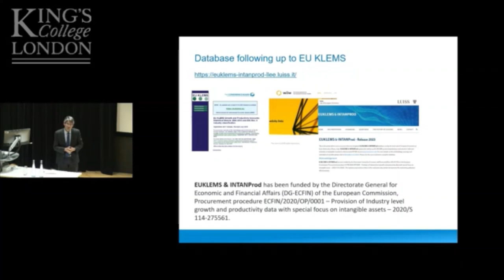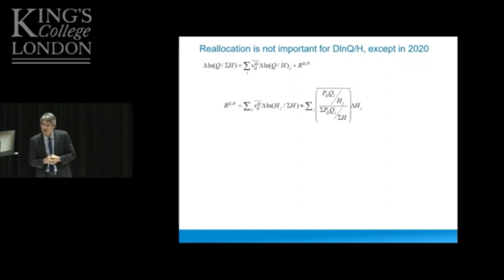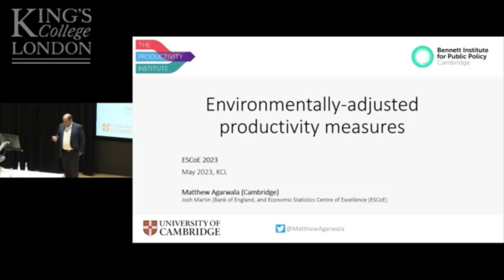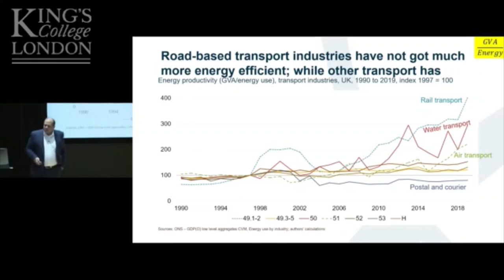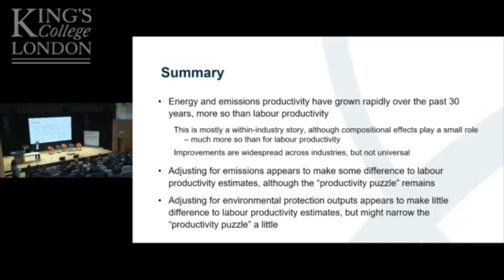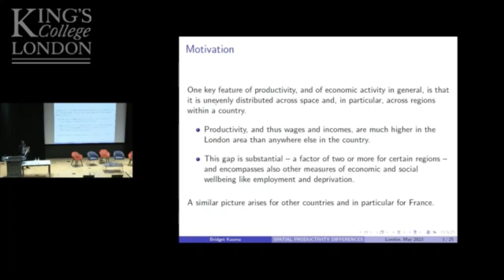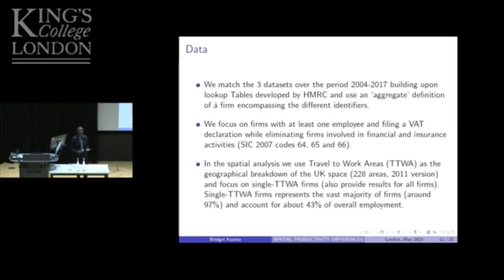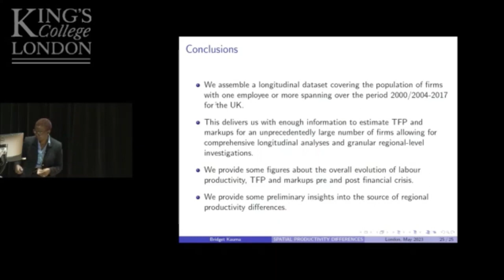Special Session F: New Directions in the Measurement of Productivity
Special Session F: New Directions in the Measurement of Productivity: Integrating Concepts and Data
Chair - Jonathan Haskel (Bank of England. Imperial College, London) 'Intangible assets, industry reallocation and productivity: recent evidence from the EUKLEMS & INTANProd database'
Matthew Agarwala (University of Cambridge & The Productivity Institute) 'Environmentally-adjusted productivity measures for the UK'
Bridget Kauma (University of Sussex) 'A new comprehensive ﬁrm-level data source for the UK merging the BSD, VAT and FAME databases'